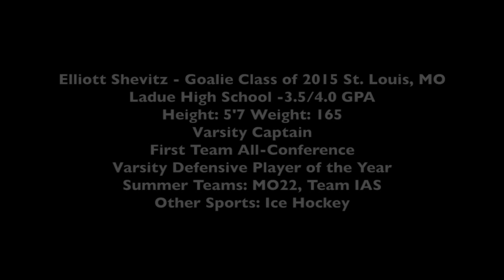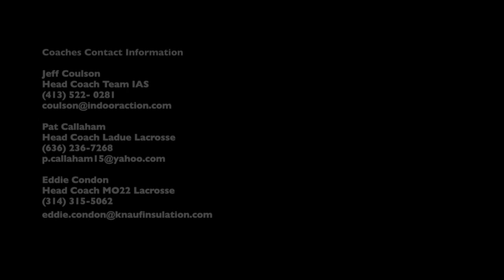Elliott Shevitz Summer 2014 Highlights (MO22, IAS)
My name is Elliott Shevitz and I am a 2015 goalie at Ladue Horton Watkins High School in St. Louis, MO. The Ladue lacrosse team had a very successful season placing 7th in the state tournament (highest in our history). I personally had a .64 save percentage and made Missouri22 as the coaches pick this season. I also just received division 1 first team all-conference as well as defensive player of the year for my team. I was Varsity MVP, as a sophomore, and was a varsity captain as a junior. I play for MO22, Team IAS, and STL Shamrox in there summer. I will be attending many events over the course of the summer and I believe they will continue to improve my play. Last summer, I was fortunate enough to attend Jake Reed’s Nike Blue Chip and I felt as though I played well at the highest level. I have a 3.5 GPA and I will be taking the ACT very soon. If you are not able to email me personally, please feel free to email or call one or more of my coaches and they will be able to answer any questions about me!

Jeff Coulson
Head Coach Team IAS

Pat Callaham
Head Coach Ladue Lacrosse

Mario Cassani
Head Coach/Director STL Shamrox

Thank you for view Elliott’s highlight tape and he hopes to hear from you soon!